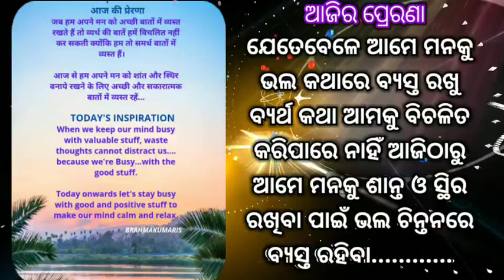ଶୋକ ଶ୍ଲୋକର ପୁଣ୍ୟ ଗ୍ରନ୍ଥ@bksudhirkumar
୨୬.୪.୨୨ ଆଜିର ପଞ୍ଚାଙ୍ଗ, ପ୍ରେରଣା ଓ ବୋଧକଥା, ଶିକ୍ଷା ବିକାଶ ସମିତି, ଓଡ଼ିଶା@bksudhirkumar